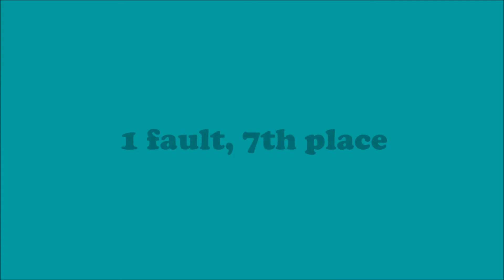Perla in the Hungarian Nationals Final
Perla running in the final at the 26th Hungarian National Agility Championship.

1 contact fault, 7th place.